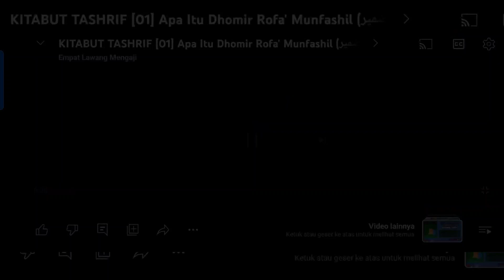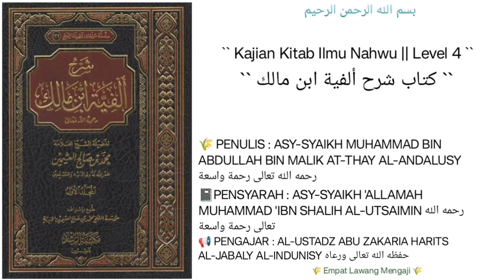Syarah Alfiyyah Ibn Malik | 09 | Do'a Untuk diri Sendiri lebih afdhol | Ustadz Abu Zakaria Harits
Pembahasan seputar :
- yg afdhol di dalam mendoakan orang lain hendaknya dia mengawali doa untuk diri sendiri baru orang lain.
Dll